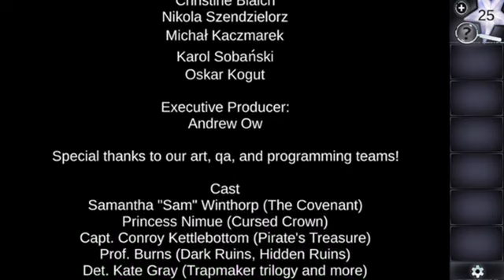Adventure Escape Mysteries: Adventurer’s Puzzle Pack by Haiku Games Co Complete Walkthrough